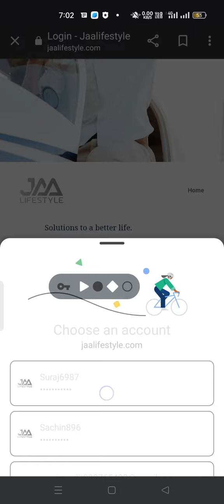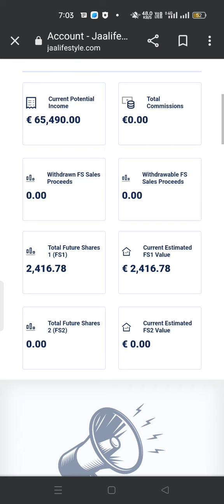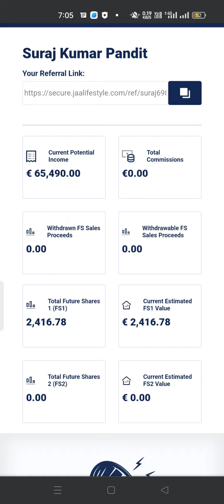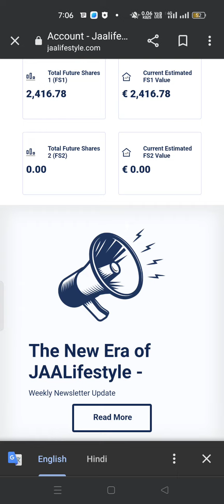good news || news latter a gya || Jaa lifestyle new update today